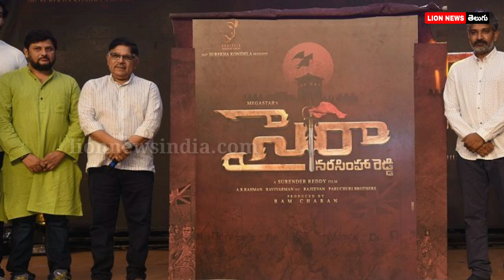సైరా వరల్డ్ వైడ్ కలెక్షన్ షేర్స్ ఎంతో తెలుసా..? || SyeRaa Worldwide Collections Shares || By Lion TV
సైరా వరల్డ్ వైడ్ కలెక్షన్ షేర్స్ ఎంతో తెలుసా..? షాకింగ్  || SyeRaa Worldwide Collections Shares || By Lion TV